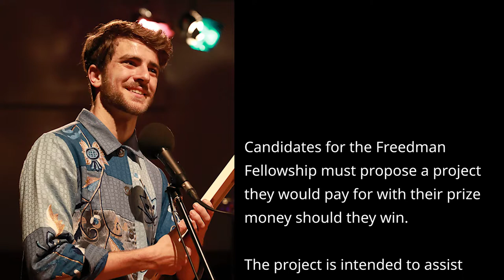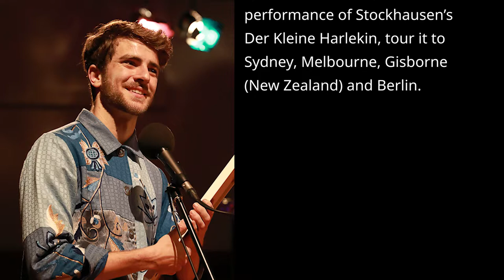OLIVER SHERMACHER is the 2018 FREEDMAN CLASSICAL FELLOW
PUBLISHED OCTOBER 8, 2018 FREEDMAN MUSIC FELLOWSHIPS – THE MUSIC TRUST
Clarinettist Oliver Shermacher is this year’s Freedman Classical Fellow. He was chosen on September 29 after performing with the two other brilliant finalists, violinist Courtenay Cleary and percussionist Thea Rossen. The concert was hosted and recorded for later broadcast by ABC Classic FM.
Oliver is very lively and personable in conversation and full of ideas. The diversity of his activity as a performer extends into his whole musical life. He composes, arranges, plays early instruments, has hosted and produces radio shows and seminars.  He graduated only last year with a BMus from Sydney Con; he studied at Freiburg too. Oliver was a Grand Finalist in the 2018 Young Performer Awards where he won the Audience Choice award and has won or placed in other important competitions.
Oliver’s performance for the Fellowship gives indication of his versatility. He began with two excerpts from a solo Stockhausen work wrapped around a piece by Australian composer Alice Chance, all converted to a very amusing and accomplished music theatre work in which Oliver also provided the (spoken) theatre. Then came a very beautiful performance of the first movement of Brahms’ Sonata no. 2 in Eb for Clarinet and Piano. The set was completed with two wonderfully shaped klezmer-style pieces with performances that could hardly be bettered.
Candidates for the Freedman Fellowship must propose a project they would pay for with their prize money should they win. The project is intended to assist them to begin to create an audience for their work internationally. Oliver’s project is consistent with the image he presented at the Freedman concert.
He will commission composer Alice Chance in consultation with director Julia Robertson to write a 30-40 minute piece for solo clarinet involving audio-visual effects and spoken word and, paired with a performance of Stockhausen’s Der Kleine Harlekin, tour it to Sydney, Melbourne, Gisborne (New Zealand) and Berlin.
Writes Oliver: “I also intend to take excerpts from this performance and workshop them throughout the tour with organisations such as KidsXpress, No Strings Attached and Back to Back which are for traumatised and disabled children. I have had extensive work in this area, having created concerts and given demonstrations for the children at Peninsula Specialist College in collaboration with Paul Rissman and the AYO Momentum Ensemble. I have also created seminars for children through the Kaldor Public Arts Project in my Meet the Clarinet series at the Sydney Powerhouse Museum. These sorts of engagements are invaluable to these students who find music a stimulant for emotional and intellectual expression and will be an essential part of this tour.” There is no end to this imagination.
Oliver has already worked with young director Julia Robertson. He is currently portraying one of Geppetto’s puppets in an adaptation of Pinocchio by her Little Eggs Theatre. He has collaborated also with composer Alice Chance (whom he is commissioning for this project) in the creation of the piece 081 which, combined with Stockhausen’s Der Kleine Harlekin, was the first item in his Freedman concert program
Oliver Shermacher performs in Stockhausen’s Der Kleine Harlekin
Writes Oliver: “The clarinet has a rich history within art and theatre as a staple of the commedia dell’arte character ‘Harlequin’. My intent is to continue this tradition and further enrich the repertoire for solo clarinet. I find the idea of taking clarinet beyond notes and sheet music is so incredibly exciting and I can’t wait to see more cross-disciplinary artistic collaborations in the future.”
The Music Trust thanks Kathy and Laurence Freedman of the Freedman Foundation for their long support of the Fellowships and ABC Classic FM and producer Brooke Green for hosting and expertly managing the concert and the recording. SIMA (Carmel Schenke, Caitlin Stewart, Chris Ruhle and more) is our operational partner and we have a great time executing this important and satisfying project. You are looking at photographs by our photographer Frank Crews who will shortly release a short video of the concert.
Congratulations to the Courtenay Cleary, Thea Rossen and Oliver Shermacher firstly for being chosen as finalists and secondly for showing why that choice was such a good one. A big thank you also to the uniquely gifted William Barton, didgeridoo player and Freedman Classical Fellow 2003 for being our guest artist for the second half of the concert.
The Freedman Classical Fellowship concert was broadcast on Classic FM at 8pm on Thursday October 4 and you can hear it now on its Listen Again program. Go here to listen: